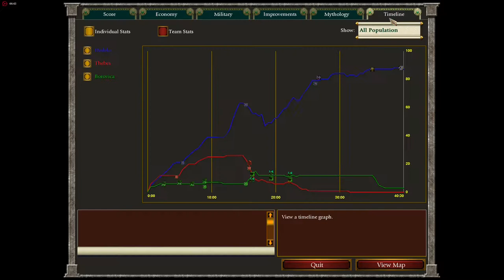Age of Mythology (Tale of the dragon) Dedeke vs. Borovica (+PC so slabou obtiažnosťou) Zostrih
Age of Mythology je strategická hra kde zväčšujete svoje mesto a snažíte sa poraziť nepriateľa. Dajú sa zvoliť 4 rôzne obtiažnosti a aj hlavný boh (napr.: Grécky, Atlantský, atď).

Vyhral som